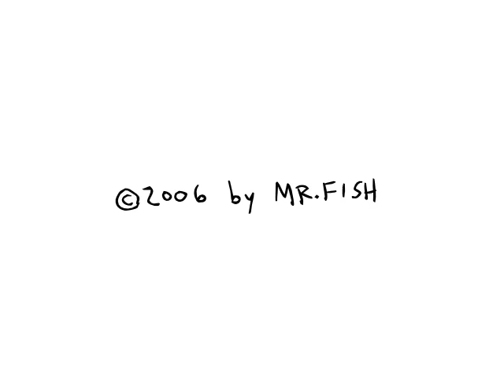Lamp.mov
An animated cartoon by Mr. Fish of Clowncrack.com